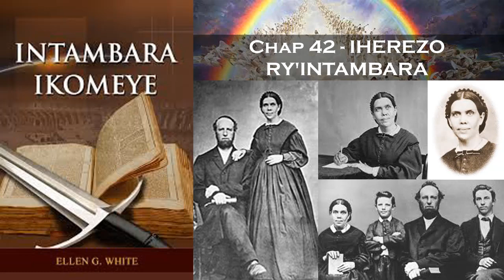Oasis TV ~ INTAMBARA IKOMEYE - Ep. 42 - IHEREZO RY'INTAMBARA